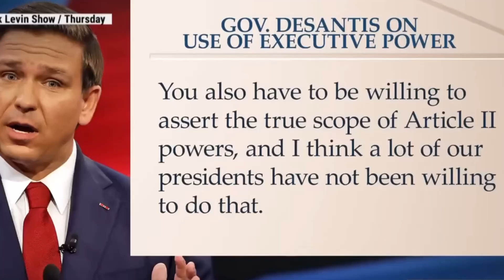Presidential Candidate DeSantis Arguing for Fascism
Article 2 of the Constitution grants or takes rights away from current presidents.  Depending how it’s used.  DeSantis wants more presidential power. That should be terrifying.